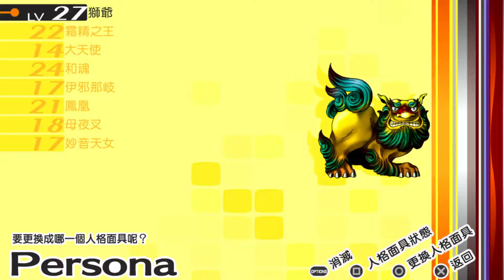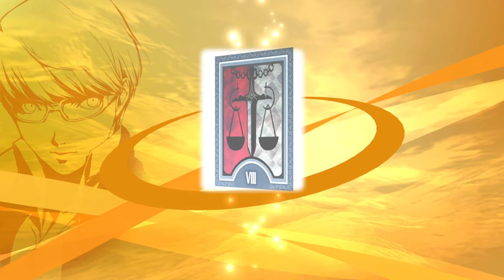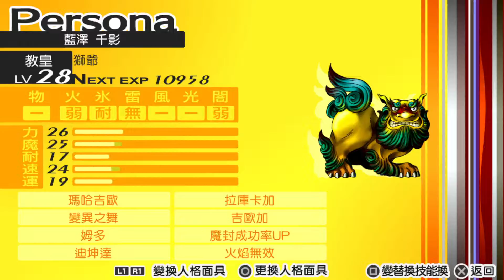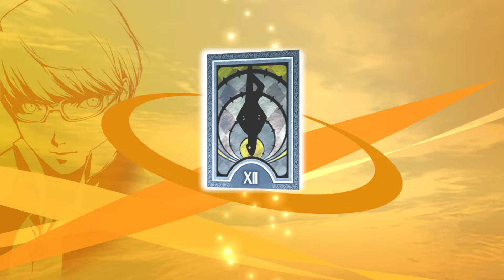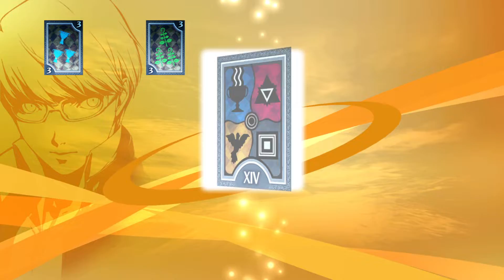PERSONA 4 GOLDEN最高難度：(35.5)5月19日(5)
可以準備BOSS戰了～